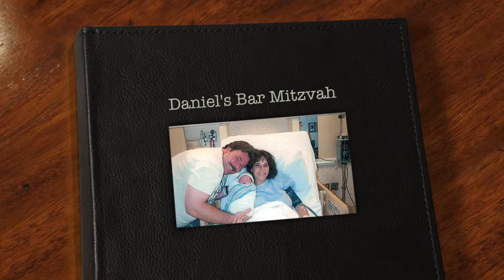Daniel Levin's Bar Mitzvah Photo Montage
Daniel Levin Bar Mitzvah - June 14, 2014
San Diego, CA
Paradise Point Resort and Spa